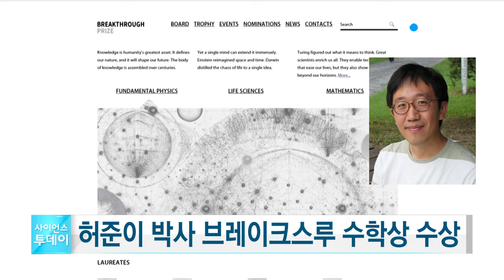허준이 박사 브레이크스루 수학상 수상